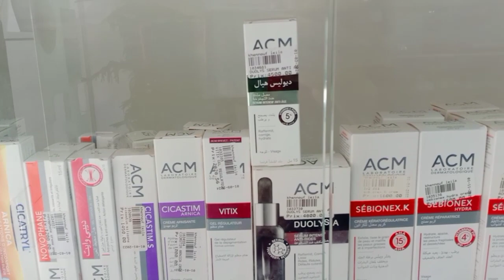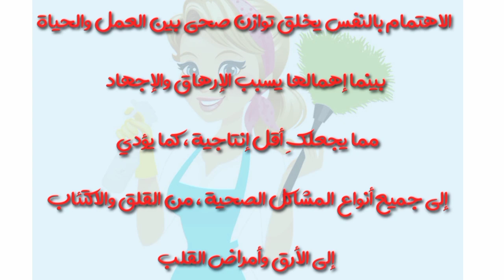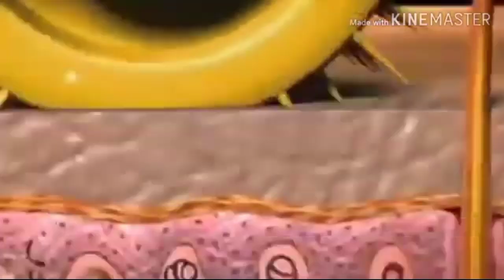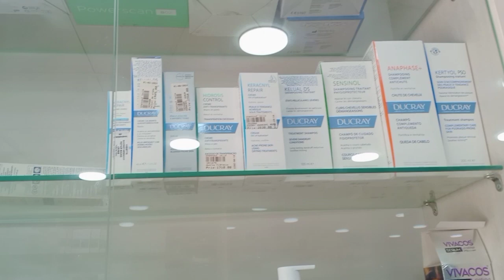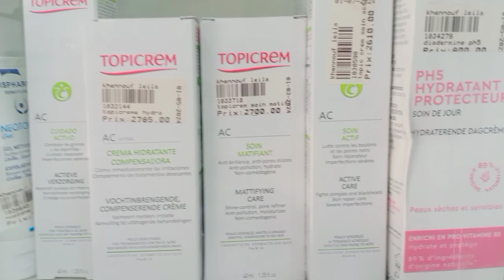ستنبرهين😍 من نتائج الديرمارولر لعلاج جميع مشاكل البشرة (نضارة،تجاعيد ،حب الشباب،نذوب ،تساقط الشعر)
مرحبا بكم في قناتي إستشارات صحية و تجميلة
هي قناة تهتم بكل مايتعلق بالجمال والصحة
 تتناول مواضيع تخص الإعتناء بالبشرة، محاربة التجاعيد،
القضاء على النحافة،كريمات تفتيح البشرة،و الإعتناء بالجسم. إلخ
كل مايتعلق بالأدوية منافعها و مضارها.
جميع النصائح الجمالية و الصحية تجدونها هنا .
لا تنسو الإشتراك في القناة و تفعيل الجرس.
متابعة طيبة